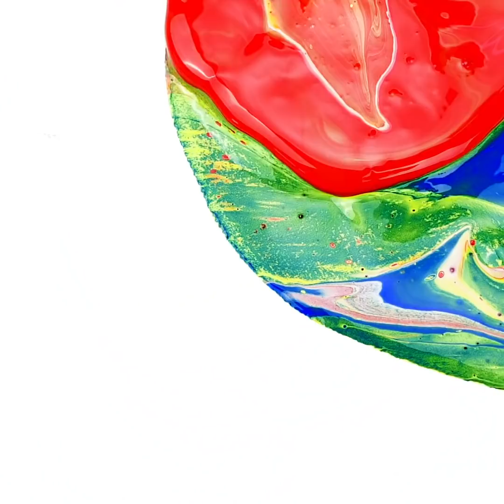Easy And Fun Ways To Create Colorful Drawings And Paintings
Becoming an expert sketcher will be easy if you follow our advice! With these drawing hacks, you can get beautiful designs and even extraordinary results. So prepare your colored pencils. You are about to embark on a trip to the world of art! You can even challenge a friend to paint with you and spend a fun-filled day creating decorative paintings for your home. Do not miss any of these art projects and start today.

In today's video, we will be your art teachers. You will learn easy ways to make colorful drawings that could impress anyone. We will show you how to create your own colored paint using food. You can also create interactive graphics on a sheet of paper. You will learn to make wonderful and easy designs using colored dots. You can even make a painting using your hairdryer. Are you ready to draw?

TIMESTAMPS:
01:43 - DIY colored paints
03:18 - Brush painting
05:22 - Trick with colored threads
07:13 - Design with sponges
08:34 - Optical illusion